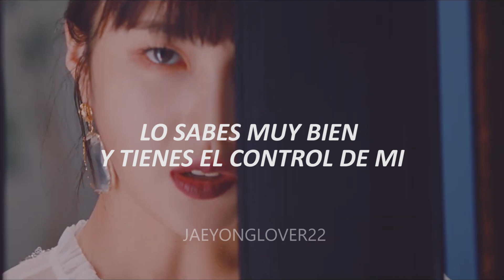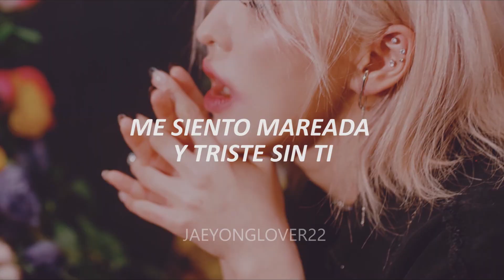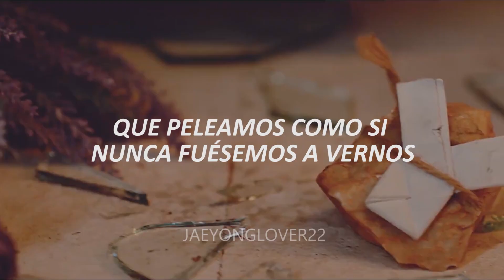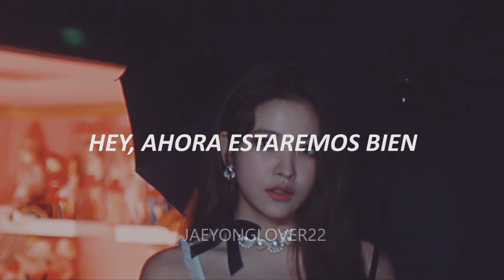Red Velvet 'Psycho' MV - Sub español.